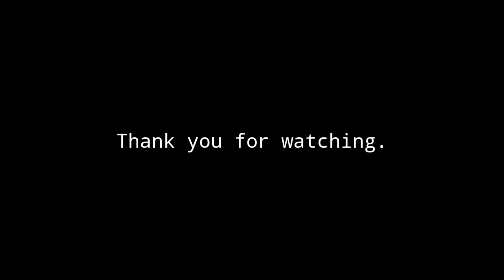VLOG #75: How to tubeless mountain bike tires. My first MTB tubeless.